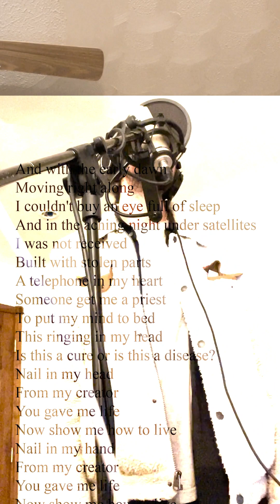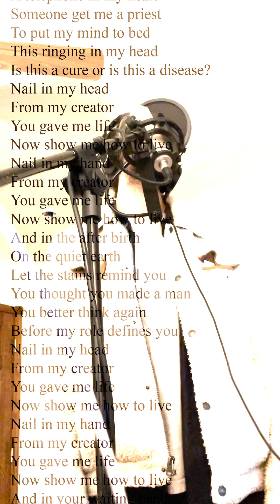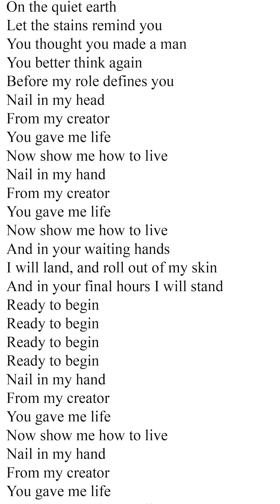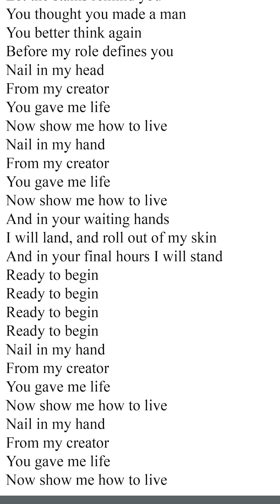Audioslave - Show Me How To Live (Cover) - Jordan Ramirez